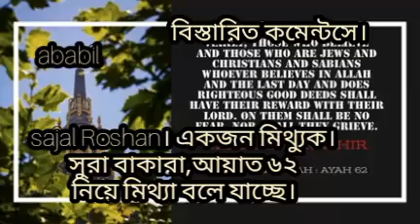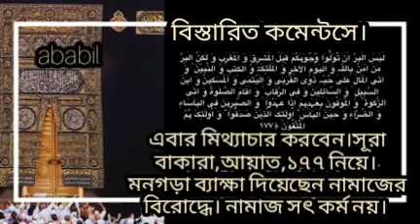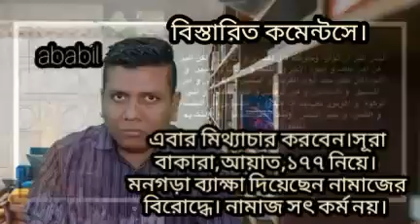ইসলামের অপব্যাখ্যাকারী "সজল রোশান"।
কোরআনের অপব্যক্ষাকারী ।
Sajal Roshan।
সূরা বাকারা'র ভুল ব্যাক্ষাকারী।